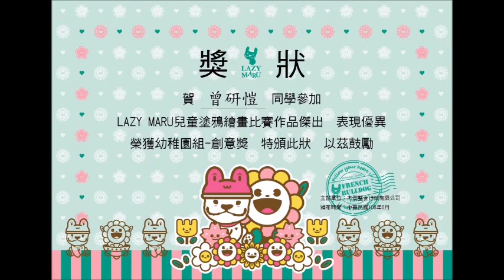LAZYMARU-2019-兒童繪畫比賽-幼兒組得獎名單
LAZYMARU-2019-兒童繪畫比賽
💖幼兒組得獎名單💖

☆特優獎(每組取1名)
蔡湘瀅

☆優勝獎(每組取2名)
陳信安、蔡湘云

☆佳作獎(每組取3名)
張詠愛、郭重靓、羅宥憲

☆創意獎(每組取3名)
王晴萱、曾研愷、蕭宸翰

💖恭喜繪畫比賽得獎的小朋友們
請得獎作品的爸爸媽媽及老師們
請FB私訊小幫手留以下資訊
●報名孩童姓名:
●報名爸媽及老師姓名:
●寄送電話及地址:
(請記得附上郵遞區號，以上資料請確實填寫，以利小幫手核對及確認參賽本人資料及寄送得獎禮)